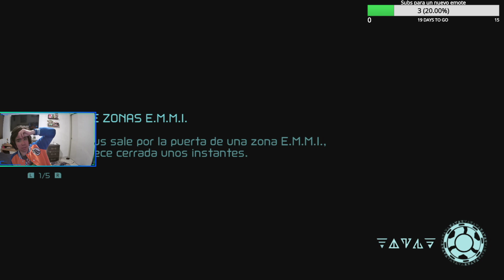Metroid Dread - Debajoooo del maaar - [Parte 7]